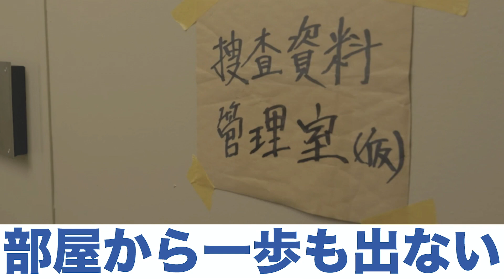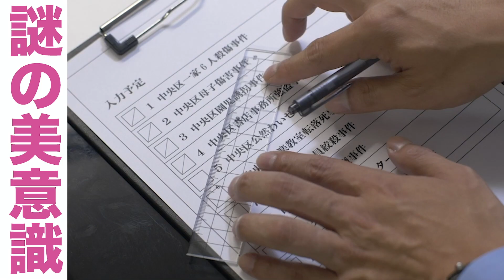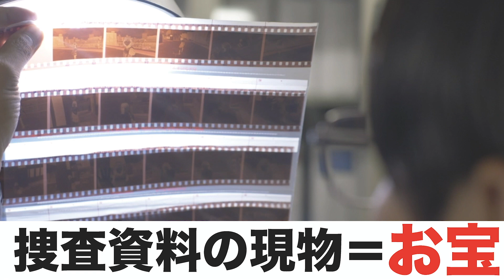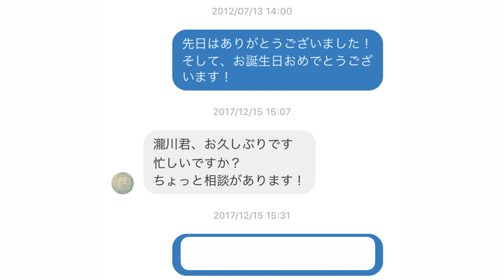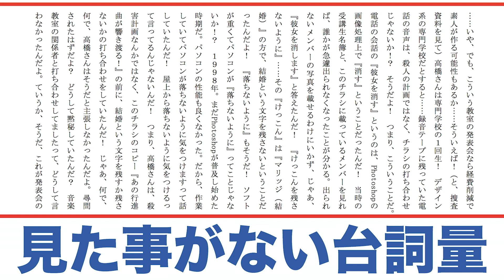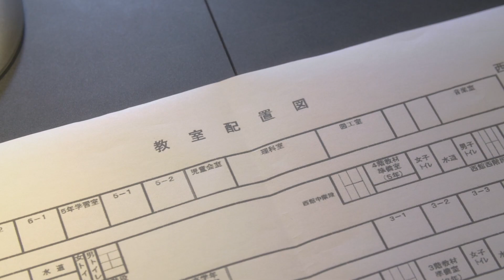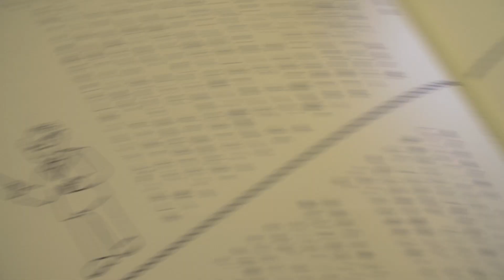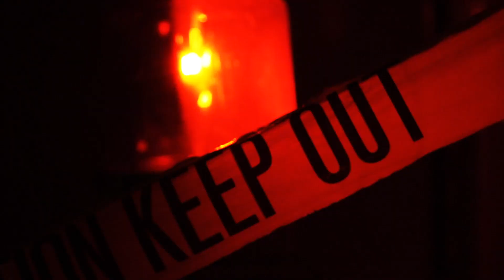【公式】「警視庁捜査資料管理室スペシャル～明石幸男、最後の3日間～」見どころ紹介編 3月14日(土)・15日(日)夜9時！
「事件は勝手に資料室で起きている！？」
異色の密室妄想推理劇で話題を呼んだ「警視庁捜査資料管理室」シリーズが、BSフジ開局20周年特別番組として、2夜連続！合計4時間でお送りする超大型スペシャルドラマに！

放送に先駆けて、公式サポーター・赤ペン瀧川による見どころ紹介VTRを公開！ドラマ制作秘話、さらにスペシャル冒頭の映像も含んだ、盛りだくさんの内容でお届け！